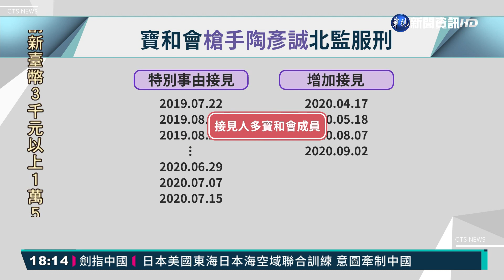黑道槍手特見12次 北監:程序合規定｜華視新聞 20210430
警察風紀問題，還在持續延燒，到底有沒有政治人物關說，檢方也還在釐清，但真的是有關係沒關係，沒關係就有關係嗎！來看到台北監獄的前典獄長，被爆料疑似給受刑人特權，而且這位受刑人，就是犯下內湖槍擊案的寶和會槍手「陶彥誠」，他服刑期間，疑似有股市炒手，幫忙安排特別事由接見，其中不少接見人，都是寶和會成員！台北監獄副典獄長，今天出面回應，強調所有接見程序，都符合規定。